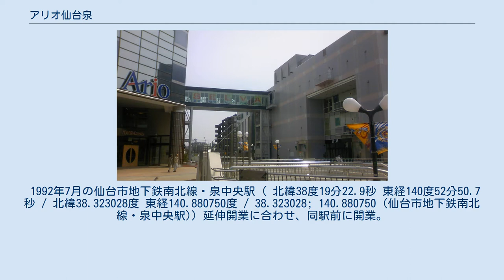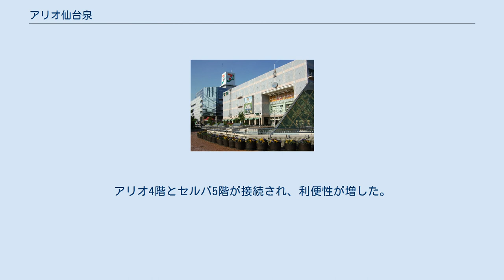アリオ仙台泉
Ario仙台泉（アリオせんだいいずみ）は、宮城県仙台市泉区泉中央一丁目に所在するショッピングセンター。
セブン&アイグループ、アリオブランドの15店舗目。
前身のイトーヨーカドー仙台泉店（イトーヨーカドーせんだいいずみてん）についても併せて述べる。
 泉中央副都心に位置するショッピングセンター（ 北緯38度19分27.8秒 東経140度52分55.7秒 / 北緯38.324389度 東経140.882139度 / 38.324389; 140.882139 (Ario仙台泉)）。
隣接するセルバ（ 北緯38度19分24.9秒 東経140度52分55.9秒 / 北緯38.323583度 東経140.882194度 / 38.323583; 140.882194 (selva)）と共に、泉中央駅前の中心商業施設となっている。
 建物は地上5階・地下1階建。
イトーヨーカドーを核店舗に、約50の専門店を配置。
セルバとは空中連絡通路で連結しており、駐車場や駐輪場も両施設共用となっている。
また、近年ではセルバとの共同企画が多くみられる。
 1992年7月の仙台市地下鉄南北線・泉中央駅（ 北緯38度19分22.9秒 東経140度52分50.7秒 / 北緯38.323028度 東経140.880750度 / 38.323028; 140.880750 (仙台市地下鉄南北線・泉中央駅)）延伸開業に合わせ、同駅前に開業。
 1996年度をピークに、売上が減少。
2009年には、売上がピーク時の半分以下にまで落ち込んだ。
2010年、貸主である住友商事とのテナント契約が切れる2012年6月を以って閉店する方針を固めた。
 2011年3月11日に発生した東北地方太平洋沖地震（東日本大震災）では、店舗棟だけでなく駐車場棟も大きな被害を受けた。
翌3月12日から店頭販売で営業再開し、停電が解消したのち食品や日用品の一部フロアでの限定再開に漕ぎ着けた。
ただし、全館再開までには2ヶ月を要した。
 震災後、売上が急速に回復したこと、住友商事とテナント料についての減免交渉がまとまったことを受け、同年11月には営業を継続することを決定。
さらに翌2012年度には、開業後初となる大規模改装が実施されることとなった。
 2013年3月、大規模改装の実施にあたり、イトーヨーカドーからアリオへ業態転換することを発表。
イトーヨーカドーを核店舗として存続させつつ、西武百貨店の小型店等、ファッション専門店を強化し、若年層の取り込みを図る。
 2014年3月には、隣接するセルバとの空中連絡通路が供用開始。
アリオ4階とセルバ5階が接続され、利便性が増した。